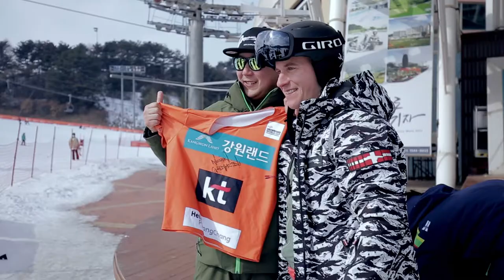[OXESS KOREA] Nevin Galmarini’s One day Carving Camp In Korea (@WELLI HILLI PARK)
2017년 2월 13일에 열린 옥세스코리아와 '네빈 갈마리니' (Nevin Galmarini) 와 함께 진행한 원데이 카빙 캠프 영상입니다.

네빈 갈마리니는 세계에서 알파인보더 뿐만 아니라 많은 프리스타일 라이더들도 사랑하는, 소치 올림픽 메달리스트이자 월드컵에서 우수한 성적을 보여주는 프로 스노보더입니다. ^^
참여해주신 모든 분들 진심으로 감사드립니다 !